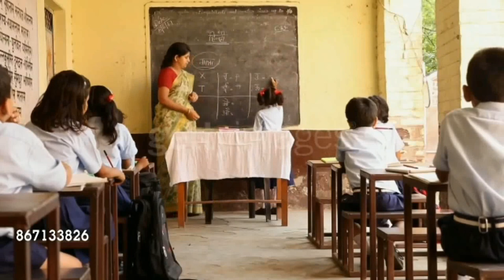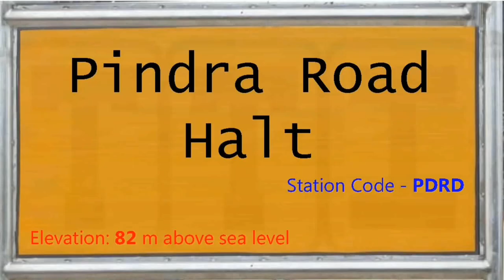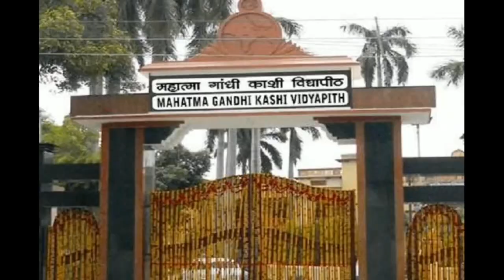VARANASI CITY FACTS | ANCIENT CITY OF INDIA